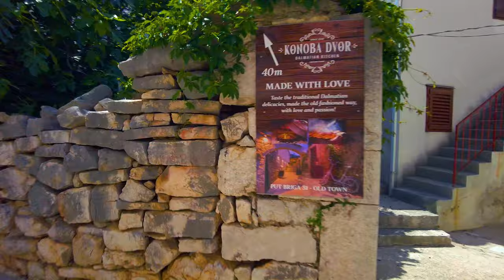Primosten Croatia ❤️Walking Tour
Welcome to  primosten 4K. This virtual walking tour takes you through the center of  primosten , full of business, shopping, and nightlife districts. Feel the atmosphere of the city and relax during the breathtaking virtual trip. Walk the local streets, and listen to the sounds of the city.

You will be taken to the center of  primosten  where we will start the virtual walk. During the city tour, you will have an opportunity to discover the center of  primosten , full of fascinating things to do and places to see. Through the virtual city tour, you can relax while enjoying the city life and the sounds of the city. The city center has everything from a wide variety of shops, cozy cafes, business offices to five-star hotels, and trendy restaurants. Take inspiration from this leisurely city walk, take in the relaxing city sounds, learn more about the capital of  primosten , and never stop dreaming of visiting exciting new cities and countries.
Let's together enjoy the virtual tour, city soundscape, and the urban life of  primosten !